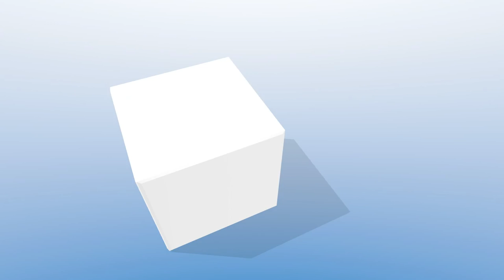Hartford City Council Meeting - 8-22-19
The Hartford City Council held its regular meeting Thursday, Aug. 22, 2019, at City Hall in Hartford, Ky. 8-22-19